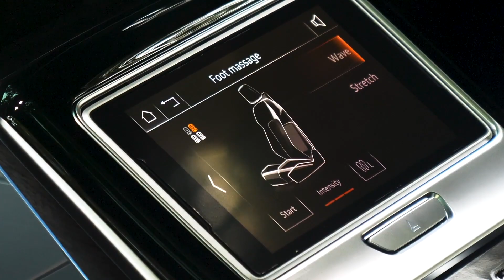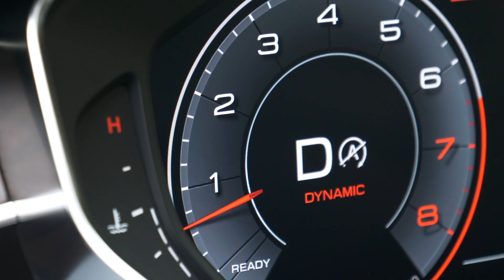2019 Audi A8 Interior Design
Freedom is the defining design feature with a new luxury slant. This explains the A8’s resemblance to a lavish, spacious lounge. Compared to the predecessor model, it has grown substantially in length in both body versions.